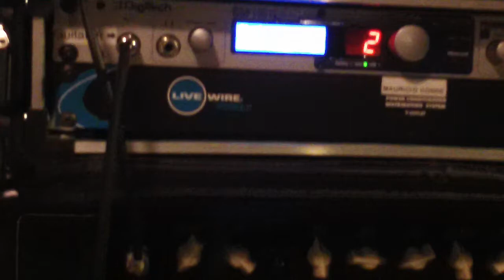Bad Cat Cougar 50 Watt Head 3 of 3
Review of the Bad Cat Cougar 50 watt guitar amp with the Digitech GSP 1101.  Recorded with my handy ZOOM Handy Video Recorder.
Played through a Fender Tele, and a Carvin Legacy 2X12 with Celestions Vintage 30s